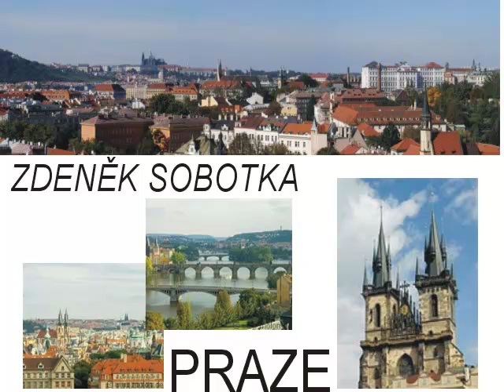SOBOTKA ZDENĚK - PRAZE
Sobotka Zdeněk, hudební skladatel, textař a zpěvák. Navštivte jeho osobní stránku na